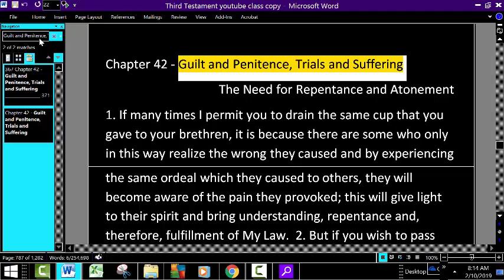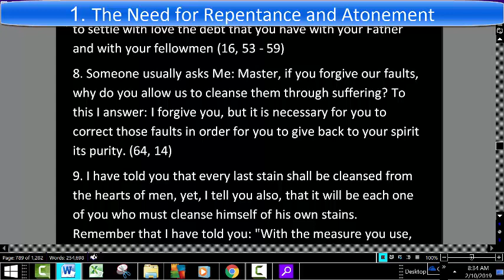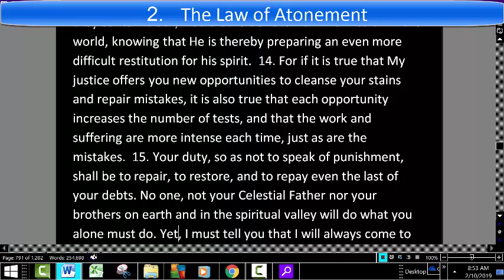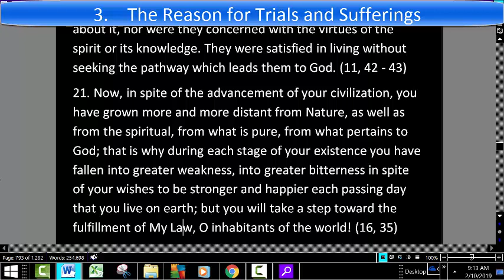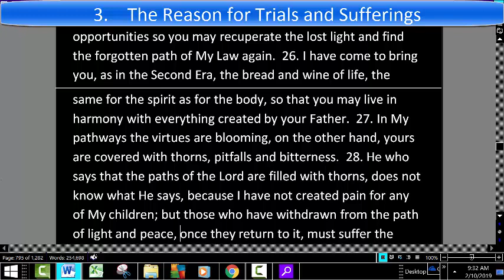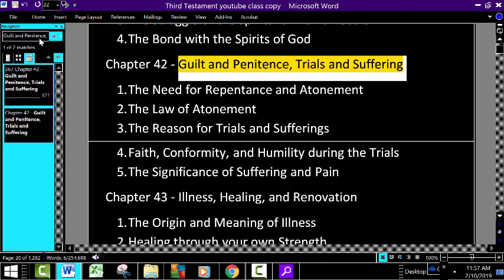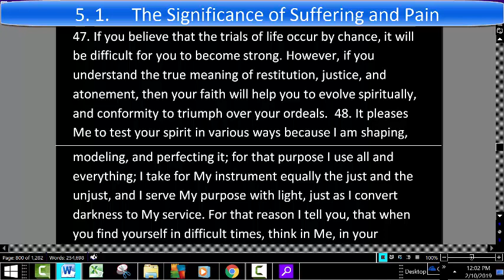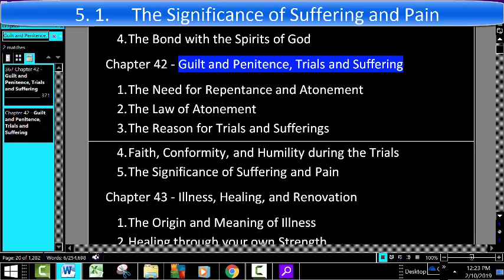Guilt and Penitence, Trials and Suffering Third Testament Ch 42